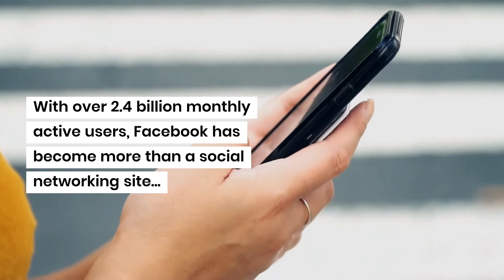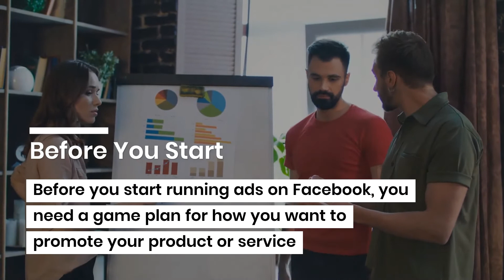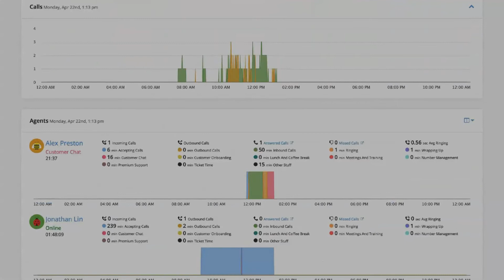How to use Facebook Ads to Track Campaign Performance and Optimize Conversions | CallTrackingMetrics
Facebook advertising is a major platform for marketers. Learn how to set up your advertising account including an overview of ad placements and formats, campaign objectives, and tracking offline conversions with CallTrackingMetrics.

CallTrackingMetrics (CTM) is the only all-in-one call tracking and contact center  solution. More than 100,000 users around the globe trust CTM to manage communications for their marketing, sales, and service teams.

CallTrackingMetrics has also been recognized in Inc. Magazine’s 5000™ list of fastest-growing private companies and as a leader on G2 for inbound call tracking software, UCaaS, and CCaaS categories.